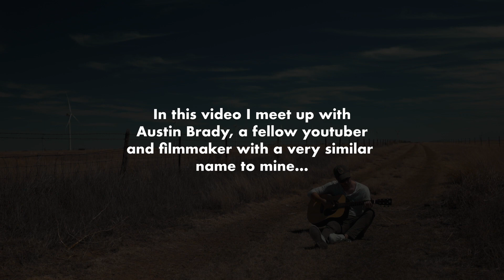The one where Austin flies drones with Austin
Were about halfway through the road trip when this video was made and I met up with fellow Youtuber Austin Brady to film a drone comparison video for his channel!